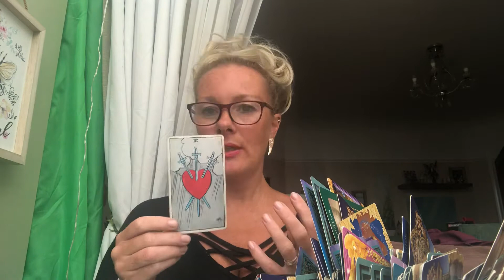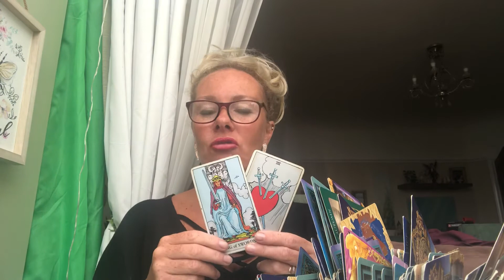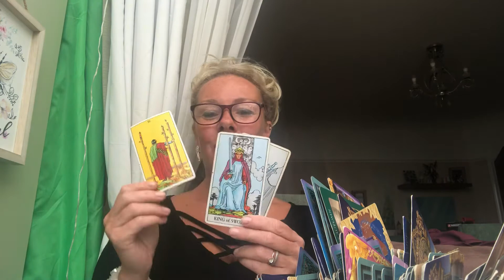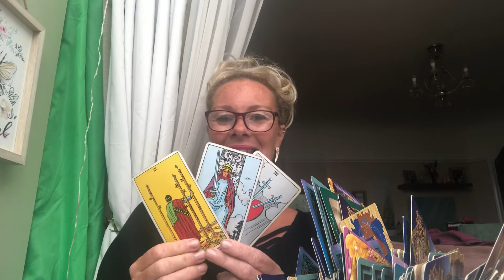Aquarius tarot scopes for June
See what energy is around Aquarius this June